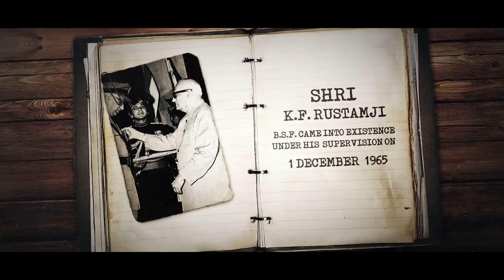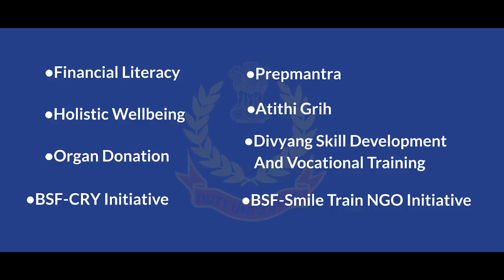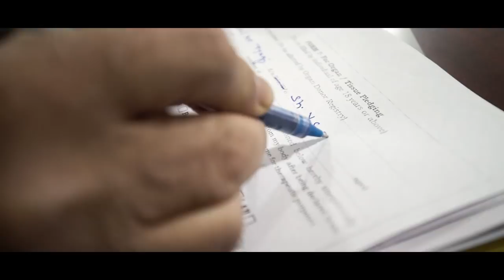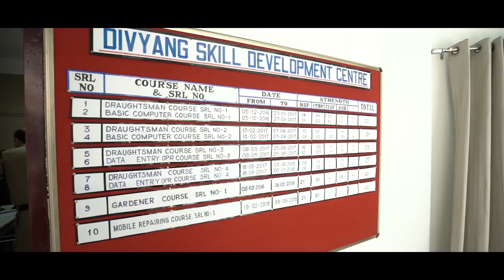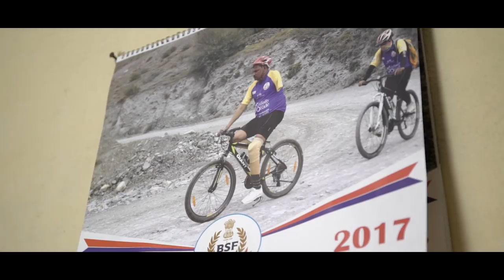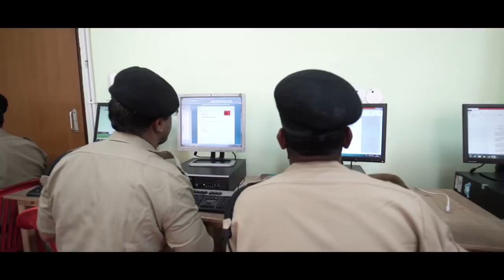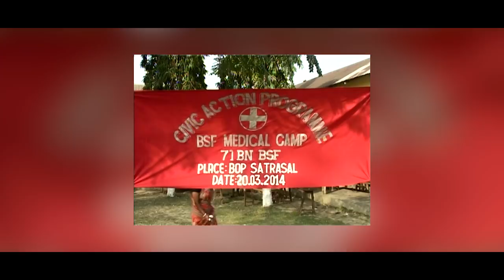BSF-BEYOND THE CALL OF DUTY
Since inception in 1965, Border Security Force is guarding nation's frontiers with Pakistan and Bangladesh. With the  mandated task of Border Management, the BSF shoulders, very responsibly, duties of nation building.
The social responsibilities borne, "Beyond the call of Duty" by BSF has been summerised in this presentation.